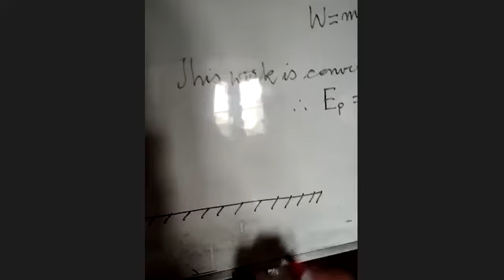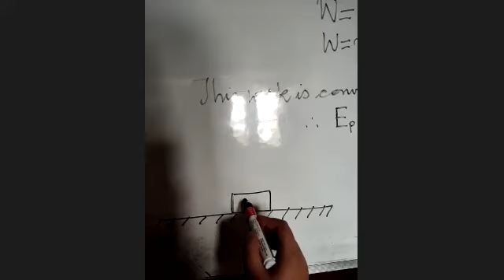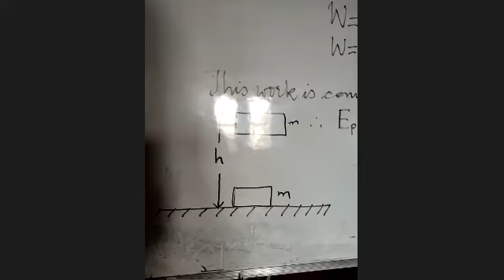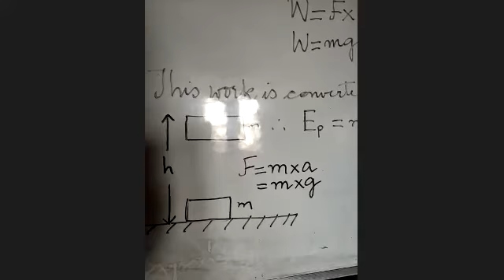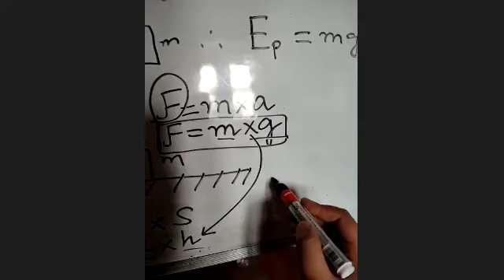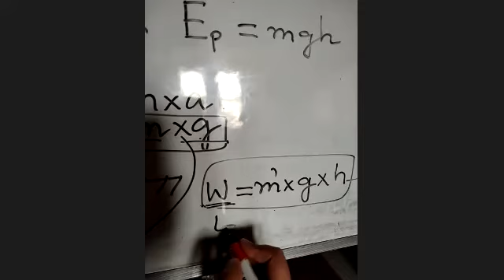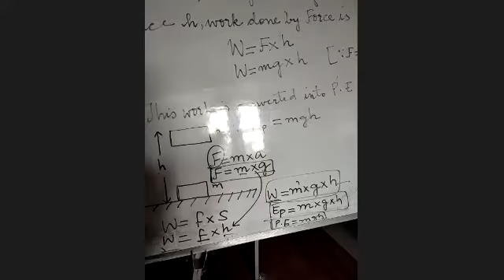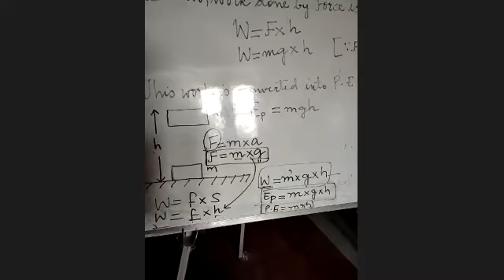Class 9th phy. (05/05/2021)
Formula for gravitational potentional energy